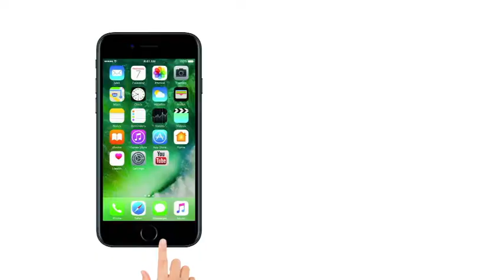Save water : पानी बचाओ वरना कुछ भी नहीं बचेगा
पानी बचाना हम सबका फ़र्ज़ होना चाहिए नहीं तो एक दिन ऐसा हाल भी हो सकता है